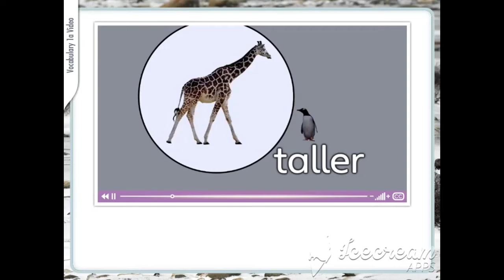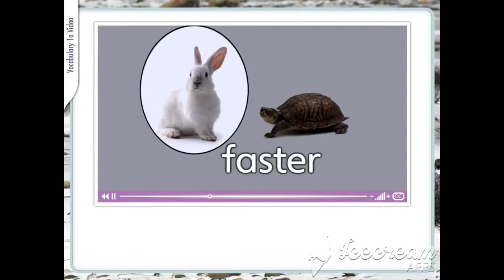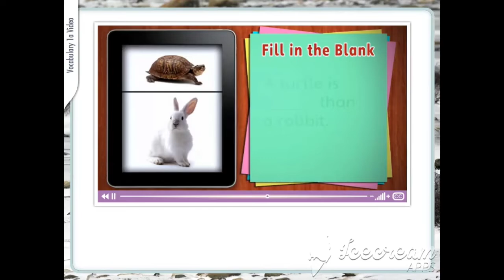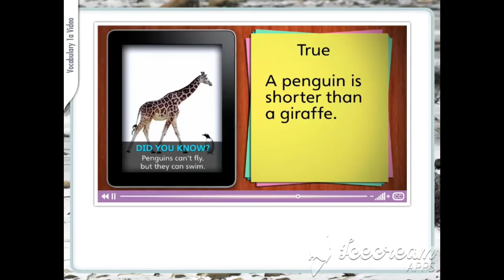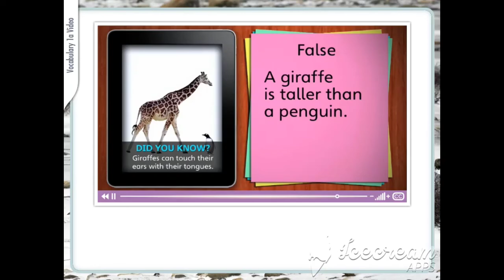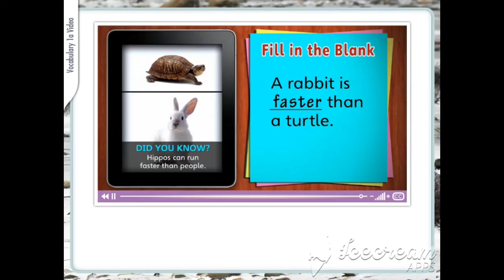ENGLISH VOCAB 1A GRADE 4